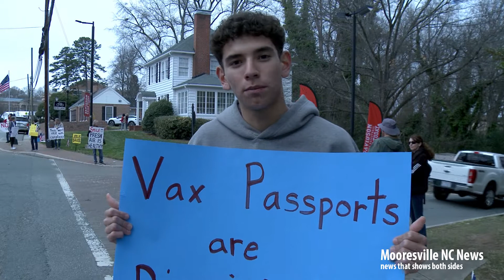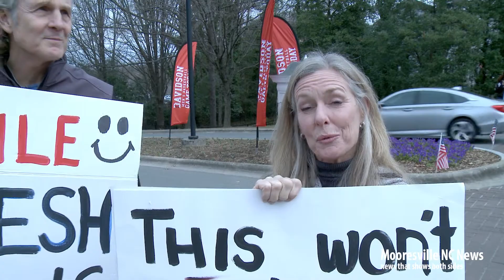February 26 - Davidson - Stand Up Fore Medical Freedom 02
February  26  -  Davidson - Stand Up Fore Medical Freedom